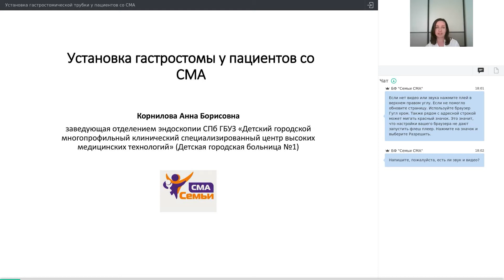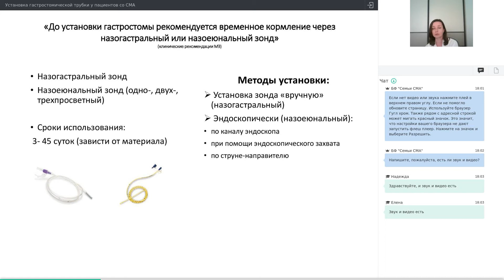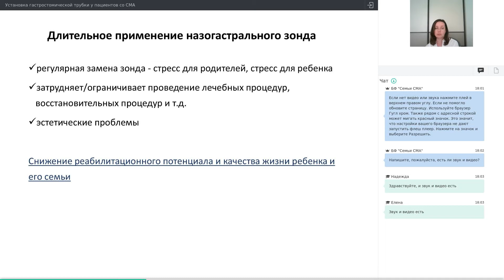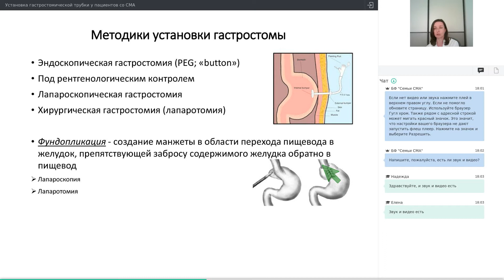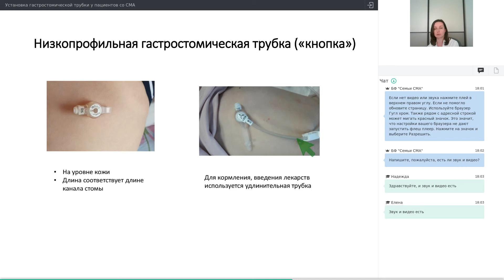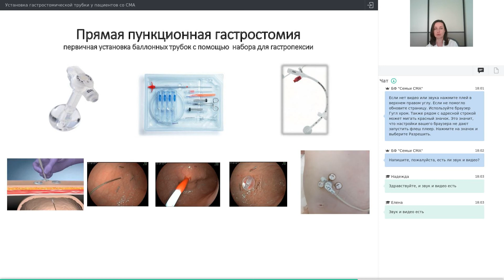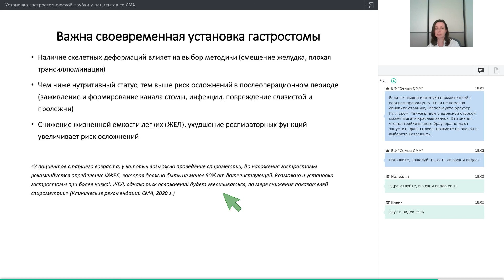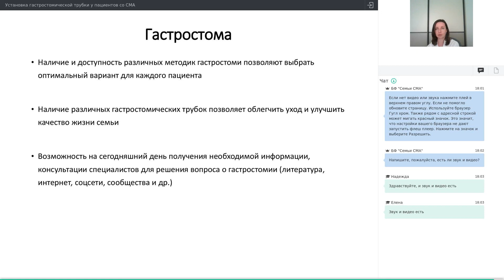Установка гастростомической трубки у пациентов со СМА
Многие пациенты со СМА нуждаются в осуществлении контроля над питанием и лечением при невозможности приёма пищи через рот, либо если при обычном приёме пищи есть потенциальный риск удушья ребенка. Для улучшения качества ухода и качества жизни у пациентов и их семей рекомендуется использование гастростомические трубки. Часто у родителей возникают страхи связанные с установкой гастростомы.

На вебинаре мы постарались развеять мифы и разбрали вопросы:
• Что такое гастростома и гастростомическая трубка?
• Зачем нужна гастростома?
• Почему у паллиативных пациентов не рекомендуют использовать назогастральный зонд более 4–8 недель?
• Есть ли противопоказания для наложения гастростомы?
• Какие бывают виды гастростомических трубок?
• Как устанавливают гастростомическую трубку?

Лектор: Корнилова Анна Борисовна, врач-эндоскопист, заведующая отделением эндоскопии СПб ГБУЗ ДГМ КСЦ ВМТ